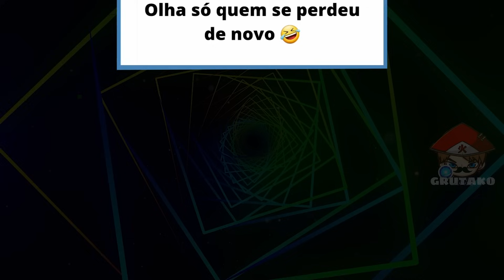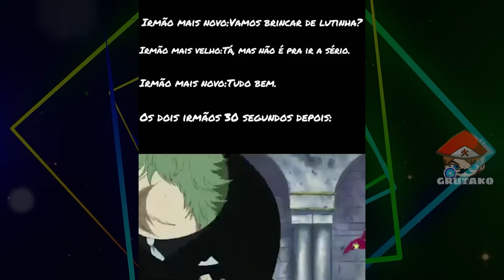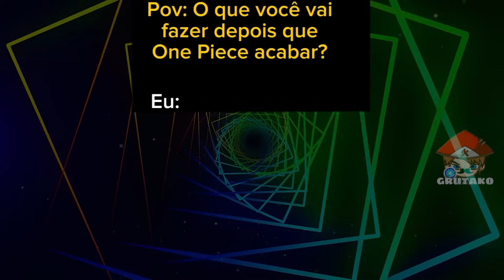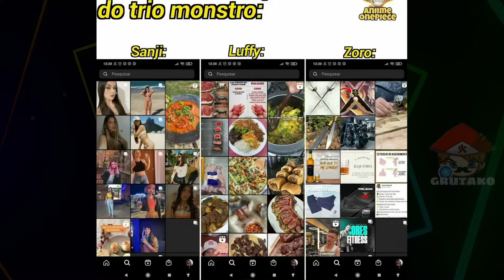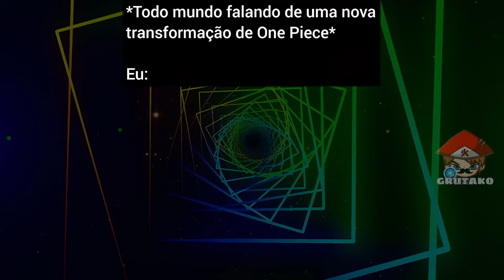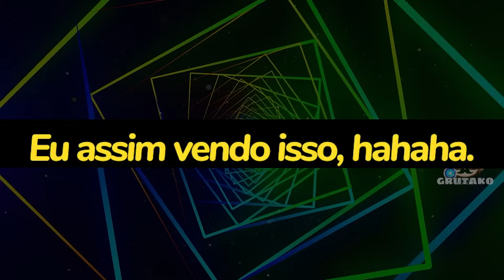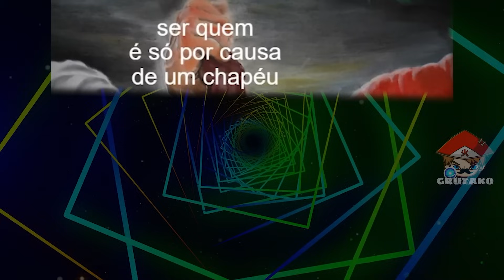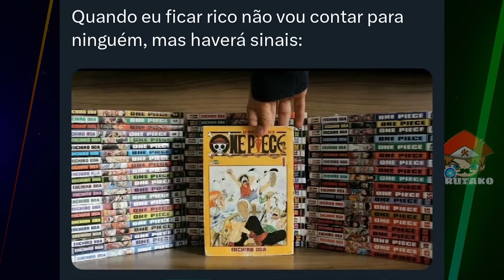ABANDONOU? 🤣! MEMES DE ONE PIECE | Memes em Imagens